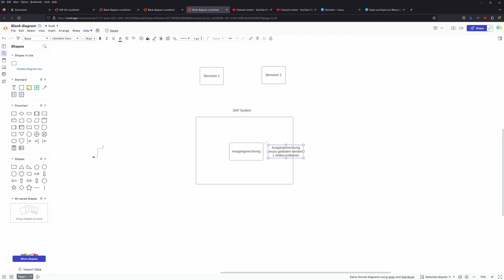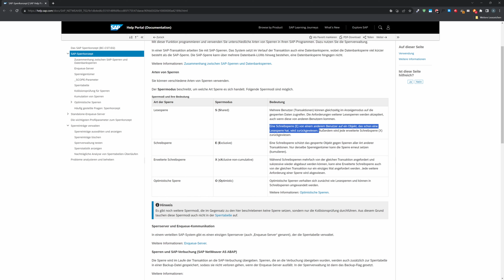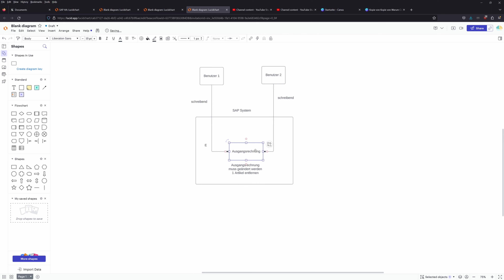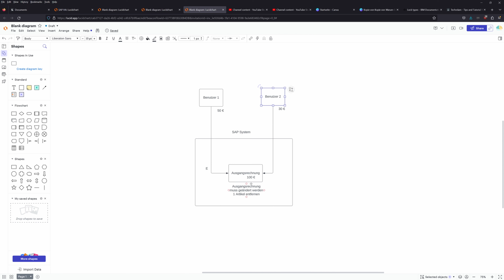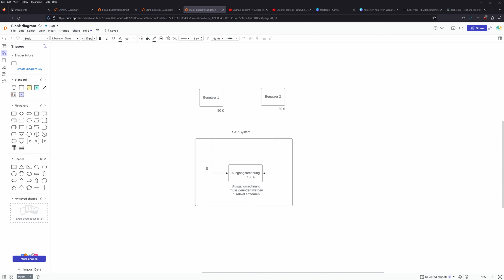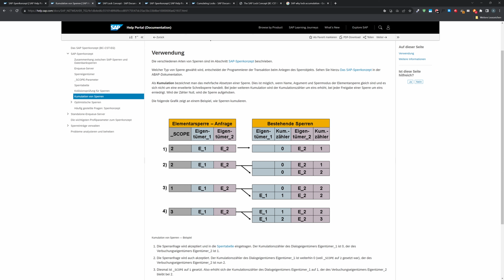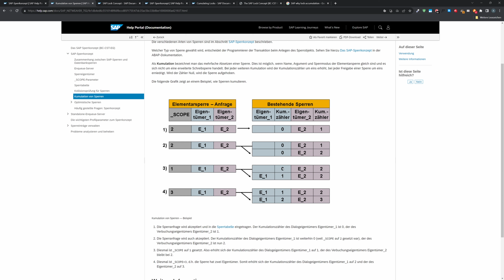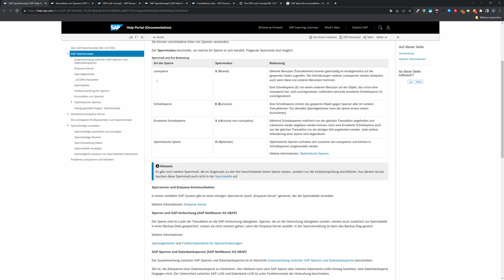SAP Grundlagen #11 - Das Sperrkonzept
In diesem aufschlussreichen Video tauchen wir tief in das Sperrkonzept von SAP ein, um die Bedeutung von NQ-Sperren auf der Anwendungsebene zu verstehen. Anhand eines praxisnahen Szenarios, in dem zwei Benutzer versuchen, auf eine Ausgangsrechnung in einem SAP-System zuzugreifen, werden die Mechanismen von Lesesperren und Schreibsperren demonstriert.

Hauptthemen des Videos:

Einführung in SAP Sperrkonzept: Erfahren Sie, wie SAP Transaktionen und Datenmodifikationen zwischen verschiedenen Benutzern sicher verwaltet.

Das Szenario: Zwei Benutzer greifen auf dieselbe Ausgangsrechnung zu, wobei einer von ihnen Änderungen daran vornehmen möchte.

Lesesperre (Shared Lock): Verstehen Sie, wie Lesesperren funktionieren, wenn Benutzer auf Daten lesend zugreifen und warum mehrere Benutzer gleichzeitig im Anzeigemodus auf dieselben Daten zugreifen können.

Schreibsperre (Exclusive Lock): Sehen Sie, was passiert, wenn ein Benutzer Änderungen an einem Datensatz vornehmen möchte und wie das System verhindert, dass andere Benutzer denselben Datensatz ändern.

Die Bedeutung der erweiterten Schreibsperre: Erfahren Sie, wie eine erweiterte Schreibsperre Daten vor anderen Transaktionen, einschließlich Lesevorgängen, schützt.

Race Conditions vermeiden: Erkennen Sie, warum das Sperrkonzept so wichtig ist, um sicherzustellen, dass Datenintegrität und Konsistenz in einem System mit mehreren Benutzern beibehalten werden.

0:00 - Begrüßung
0:07 - Einführung ins SAP-Sperrkonzept
0:20 - Funktion des ENQ Servers
0:29 - Szenario: Ändern einer Ausgangsrechnung
0:44 - Direkte Änderungen an der Rechnung
1:05 - Anschaulichungsbeispiel: Lesen einer Rechnung
1:14 - Lesende Zugriffe und Lesesperren
1:59 - Multiple Lesezugriffe
2:15 - Einführung in die Schreibsperre
2:58 - Der Versuch, die Schreibsperre zu setzen
3:45 - Die Konsequenzen einer aktiven Lesesperre
4:36 - Lösung: Benutzer muss Transaktion verlassen
5:23 - Erfolgreiches Setzen der Schreibsperre
6:01 - Die Folgen der Schreibsperre auf den Lesenden Zugriff
6:33 - Schreibversuche durch einen zweiten Benutzer
6:54 - Beispiel: Probleme bei parallelen Änderungen
8:33 - Grundprinzip der Schreibsperren
8:51 - Erweiterte Schreibsperren und ihre Funktion